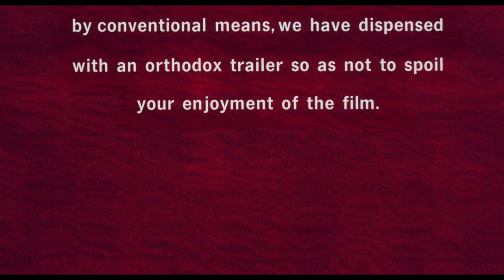Trailer - Bartleby - 1970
Bartleby is a 1970 British drama film directed by Anthony Friedman and starring Paul Scofield, John McEnery and Thorley Walters. It is an adaptation of the short story "Bartleby, the Scrivener; A Story of Wall-street" by Herman Melville. The film relocates the narrative from New York in the 1850s to London in the 1970s.